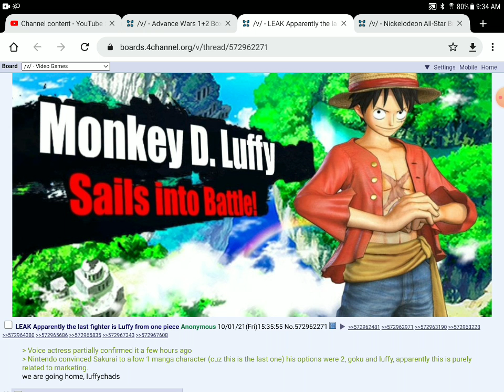smash leak claims luffy is final fighter